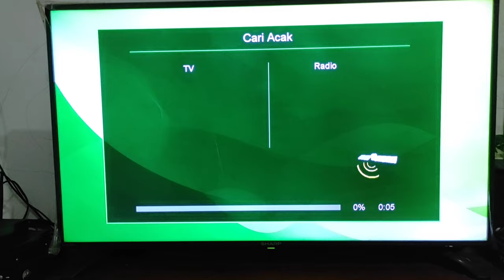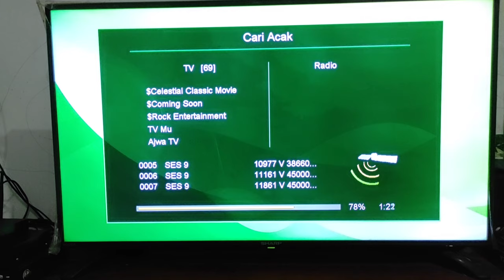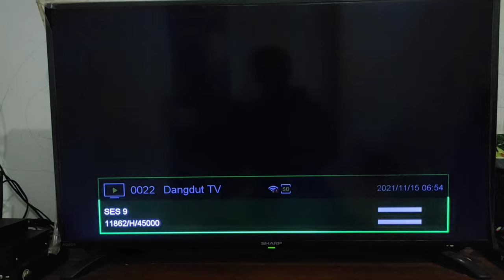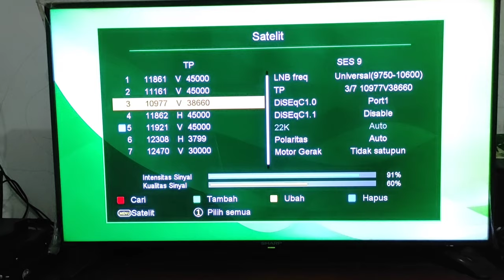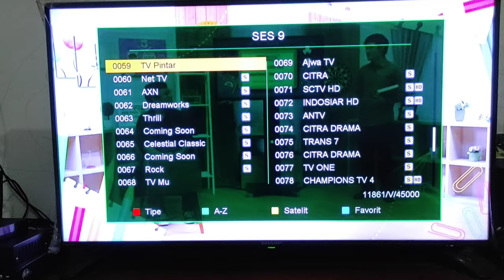Update Siaran Ses 9 Ku Band || Terbaru Dengan Dish Modifikasi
Satelit Ses 9 ada Penambahan Channel Baru TV Pintar. Yang disiarkan Secara Gratis atau FTA, dapat di lihat Menggunakan Semua Jenis Receiver Parabola yang berformat Mpeg4